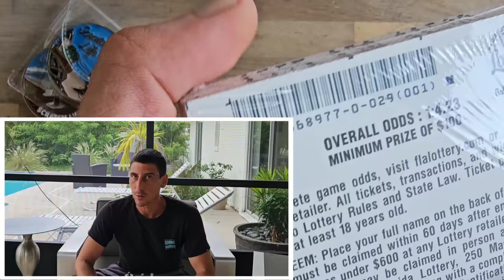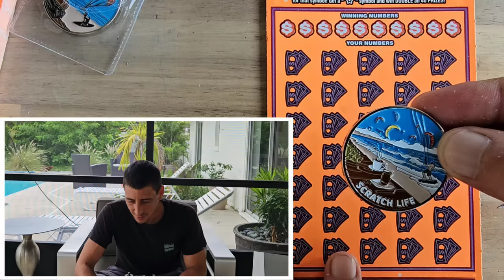🤑LOOK WHAT JUST HAPPENED🤑 On the Biggest Ticket We Got - 500X | Scratch Life🚀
The 5X that changes everything

5 x $50 500x the cash scratch off tickets from the florida lottery!